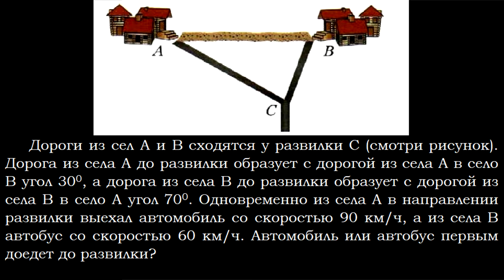Геометрия Дороги из сел A и B сходятся у развилки C (смотри рисунок) Дорога из села A до развилки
Геометрия Дороги из сел A и B сходятся у развилки C (смотри рисунок). Дорога из села A до развилки образует с дорогой из села A в село B угол 30, а дорога из села B до развилки образует с дорогой из села B в село A угол 70. Одновременно из села A в направлении развилки выехал автомобиль со скоростью 90 км/ч, а из села B автобус со скоростью 60 км/ч. Автомобиль или автобус первым доедет до развилки?

Мерзляк 9 класс Геометрия 111 Подробное решение
Теорема синусов